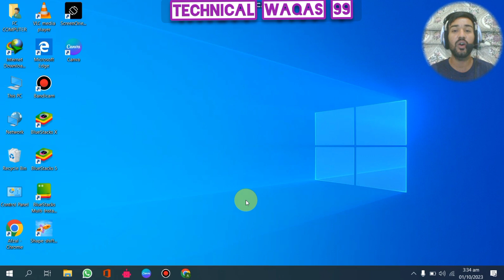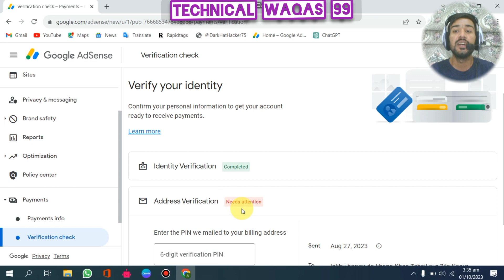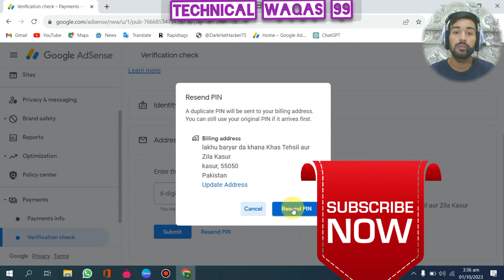Google AdSense Pin Apply 2023 | How To Apply For AdSense Pin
Google AdSense Pin Apply 2023 | How To Apply For AdSense Pin | AdSense Pin ke liye apply Kaise kare

How to ReApply for The PIN on AdSense in 2023. if you didn't get the AdSense Pin at your Home Address then you need to click on "Resend Pin" in AdSense Account. you need to wait for next 3 weeks, if you get the GooGle PIN then put the digits in your AdSense account and Verify your "Pin Verification" but if you don't get the GooGle/AdSense Pin then reapply/resend Pin.

Topics Covered
how to apply for adsense pin for second time
how to apply adsense pin after 10$
how to apply adsense pin verification
how to re apply for adsense pin without 10 dollars
adsense pin ke liye apply kaise kare 2023
adsense pin ke liye apply kab kare,
adsense pin ke liye apply kaise kare mobile se
how to apply google adsense pin for youtube
how to apply adsense pin for youtube
how to google adsense pin for youtube 2023
how to apply google adsense pin 1st time
how to apply adsense for youtube
how to apply adsense for blogger
google adsense pin kiya hota hai
adsense pin
google adsense pin ke liye apply kaise kare 2023
google adsense pin apply 2023
youtube adsense pin apply
adsense pin apply
google adsense pin ko kaise mangaye
identity verification adsense
identity verification kaise kare
identity verification in google adsense
how to verify identity on adsense
how to verify identity in google adsense